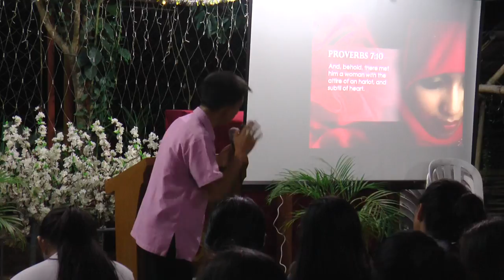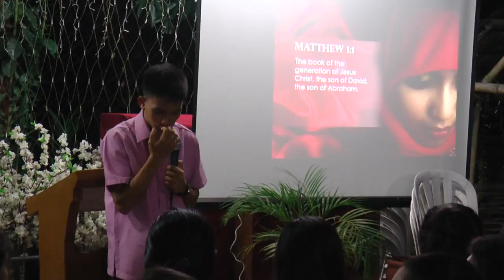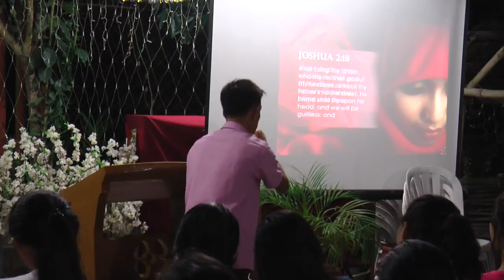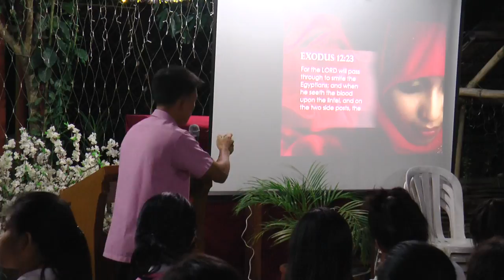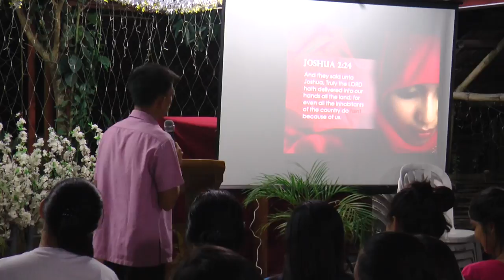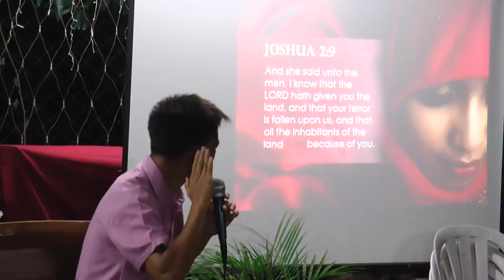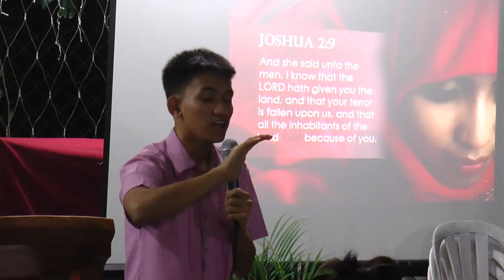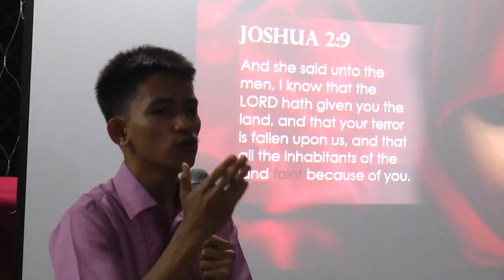Daughters of God 2 - The Virtuous Harlot - by Dominic Carpentero